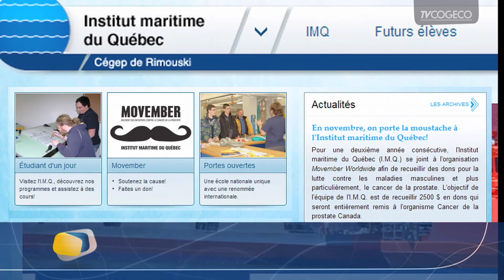Movember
Pendant tout le mois de novembre à l'Institut Maritime de Rimouski, les enseignants et les professeurs portent la moustache comme signe d'appui au mouvement Movember contre le cancer de la prostate!